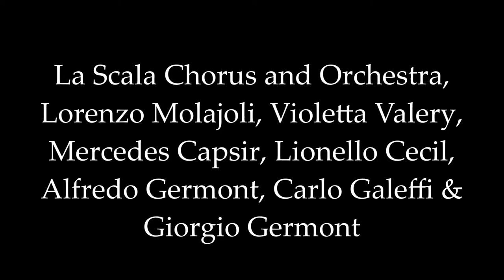La Traviata : "Un Di', Felice, Eterea"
La Scala Chorus and Orchestra, Lorenzo Molajoli, Violetta Valery, Mercedes Capsir, Lionello Cecil, Alfredo Germont, Carlo Galeffi & Giorgio Germont
Great Opera Recordings / Verdi: La Traviata [1933], Volume 1

Buylinks

Tracklist

1.La Traviata : Preludio - La Scala Chorus and Orchestra & Lorenzo Molajoli
2.La Traviata : "Dell'invito Trascorsa E' Gia' L'ora" - La Scala Chorus and Orchestra, Lorenzo Molajoli, Violetta Valery, Mercedes Capsir, Lionello Cecil, Alfredo Germont, Carlo Galeffi & Giorgio Germont
3.La Traviata : "Libiamo Ne'lieti Calici" - La Scala Chorus and Orchestra, Lorenzo Molajoli, Violetta Valery, Mercedes Capsir, Lionello Cecil, Alfredo Germont, Carlo Galeffi & Giorgio Germont
4.La Traviata : "Che E' Cio'?Che E' Cio'?" - La Scala Chorus and Orchestra, Lorenzo Molajoli, Violetta Valery, Mercedes Capsir, Lionello Cecil, Alfredo Germont, Carlo Galeffi & Giorgio Germont
5.La Traviata : "Un Di', Felice, Eterea" - La Scala Chorus and Orchestra, Lorenzo Molajoli, Violetta Valery, Mercedes Capsir, Lionello Cecil, Alfredo Germont, Carlo Galeffi & Giorgio Germont
6.La Traviata : "Ebben? Che Diavol Fate?" - La Scala Chorus and Orchestra, Lorenzo Molajoli, Violetta Valery, Mercedes Capsir, Lionello Cecil, Alfredo Germont, Carlo Galeffi & Giorgio Germont
7.La Traviata : "Si Ridesta In Ciel L'aurora" - La Scala Chorus and Orchestra, Lorenzo Molajoli, Violetta Valery, Mercedes Capsir, Lionello Cecil, Alfredo Germont, Carlo Galeffi & Giorgio Germont
8.La Traviata : "E' Strano! E' Strano!" - La Scala Chorus and Orchestra, Lorenzo Molajoli, Violetta Valery, Mercedes Capsir, Lionello Cecil, Alfredo Germont, Carlo Galeffi & Giorgio Germont
9.La Traviata : "Ah, Fors'e' Lui Che L'anima" - La Scala Chorus and Orchestra, Lorenzo Molajoli, Violetta Valery, Mercedes Capsir, Lionello Cecil, Alfredo Germont, Carlo Galeffi & Giorgio Germont
10.La Traviata : "Follie! Follie!" - La Scala Chorus and Orchestra, Lorenzo Molajoli, Violetta Valery, Mercedes Capsir, Lionello Cecil, Alfredo Germont, Carlo Galeffi & Giorgio Germont
11.La Traviata : "Sempre Libera" - La Scala Chorus and Orchestra, Lorenzo Molajoli, Violetta Valery, Mercedes Capsir, Lionello Cecil, Alfredo Germont, Carlo Galeffi & Giorgio Germont
12.La Traviata : "Lunge Da Lei" - La Scala Chorus and Orchestra, Lorenzo Molajoli, Violetta Valery, Mercedes Capsir, Lionello Cecil, Alfredo Germont, Carlo Galeffi & Giorgio Germont
13.La Traviata : "De Miei Bollenti Spiriti" - La Scala Chorus and Orchestra, Lorenzo Molajoli, Violetta Valery, Mercedes Capsir, Lionello Cecil, Alfredo Germont, Carlo Galeffi & Giorgio Germont
14.La Traviata : "Annina, Donde Vieni" - La Scala Chorus and Orchestra, Lorenzo Molajoli, Violetta Valery, Mercedes Capsir, Lionello Cecil, Alfredo Germont, Carlo Galeffi & Giorgio Germont
15.La Traviata : "Alfredo... Per Parigi or Partiva" - La Scala Chorus and Orchestra, Lorenzo Molajoli, Violetta Valery, Mercedes Capsir, Lionello Cecil, Alfredo Germont, Carlo Galeffi & Giorgio Germont
16.La Traviata : "Un Di', Quando Le Veneri" - La Scala Chorus and Orchestra, Lorenzo Molajoli, Violetta Valery, Mercedes Capsir, Lionello Cecil, Alfredo Germont, Carlo Galeffi & Giorgio Germont
17.La Traviata : "Ah! Dite Alla Giovine" - La Scala Chorus and Orchestra, Lorenzo Molajoli, Violetta Valery, Mercedes Capsir, Lionello Cecil, Alfredo Germont, Carlo Galeffi & Giorgio Germont
18.La Traviata : "Imponete... Non Amarlo Diteg" - La Scala Chorus and Orchestra, Lorenzo Molajoli, Violetta Valery, Mercedes Capsir, Lionello Cecil, Alfredo Germont, Carlo Galeffi & Giorgio Germont
19.La Traviata : "Morro'! la Mia Memoria" - La Scala Chorus and Orchestra, Lorenzo Molajoli, Violetta Valery, Mercedes Capsir, Lionello Cecil, Alfredo Germont, Carlo Galeffi & Giorgio Germont
20.La Traviata : "Dammi Tu Forza, O Cielo!" - La Scala Chorus and Orchestra, Lorenzo Molajoli, Violetta Valery, Mercedes Capsir, Lionello Cecil, Alfredo Germont, Carlo Galeffi & Giorgio Germont
21.La Traviata : "Che Fai" - La Scala Chorus and Orchestra, Lorenzo Molajoli, Violetta Valery, Mercedes Capsir, Lionello Cecil, Alfredo Germont, Carlo Galeffi & Giorgio Germont
22.La Traviata : "Ah, Vive Sol Quel Core All'amor Mio!" - La Scala Chorus and Orchestra, Lorenzo Molajoli, Violetta Valery, Mercedes Capsir, Lionello Cecil, Alfredo Germont, Carlo Galeffi & Giorgio Germont
23.La Traviata : "Di Provenza Il Mar" - La Scala Chorus and Orchestra, Lorenzo Molajoli, Violetta Valery, Mercedes Capsir, Lionello Cecil, Alfredo Germont, Carlo Galeffi & Giorgio Germont